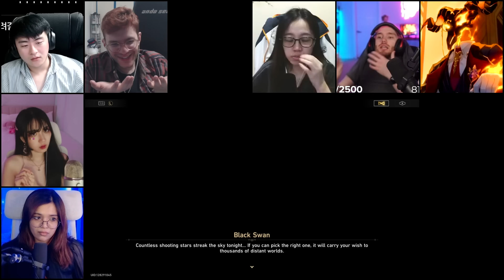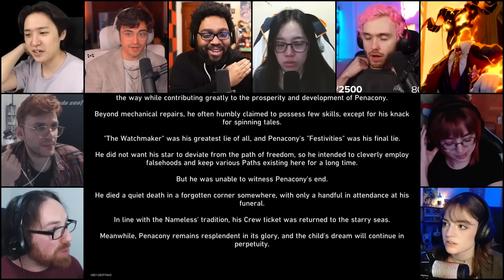Penacony 2.2 Story Quest Cutscene | Honkai: Star Rail Reaction Mashup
00:00 Mikhail
03:40 Firefly
07:59 DanHeng：My companions.
09:07 Sunday and Dreammaster
13:30 Sunday VS Trailblazer
17:18 DanHeng and JingYuan
19:09 Black Swan
34:56 Tiernan and Acheron
39:43 Raiden Bosenmori Mei
43:29 Ending

The reaction in terms of dialogue is not complete.